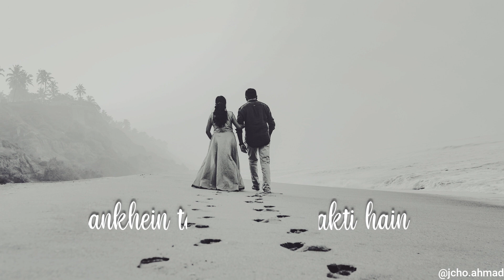PARDES OST STATUS | AMANAT ALI & SITHI SAHA | PARDES OST SAD WHATSAPP STATUS SHORT | ARY DRAMA TRACK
IT WAS EID 2021 2ND DAY, MY FRIEND CAME TO VISIT ME. PARDES OST WAS PLAYING IN HIS CAR. I ASKED HIM TO PLAY THIS TRACK ON LOOP. I WAS COMPLETELY IN LOVE WITH THIS OST. SINCE THEN I AM LISTENING TO THIS AND ONLY THIS TRACK AGAIN AND AGAIN.
AMANAT ALI's VOICE IS MAGICAL. I LOVE HIS SONGS AND THE WAY HE SUNG THIS OST PARTICULARLY.
I ADMIRE SARMAD KHOOSAT AND HAVE WATCHED MOST OF HIS DRAMA BUT DUE TO TIME ISSUES, I AM NOT GONNA WATCH THIS  DRAMA AT THE PRESENT TIME.
BECAUSE OF ALL THESE REASONS, I TURNED THIS TRACK INTO THE SAD WHATSAPP STATUS. SHARE

AUDIO TRACK: PARDES OST BY  AMANAT ALI & SITHI SAHA

NONE OF THE ASSETS I CLAIM TO BE MINE BUT I PUT THEM TOGETHER ONLY USING MY VIDEO EDITING SKILLS AND SENSE OF RECREATION.